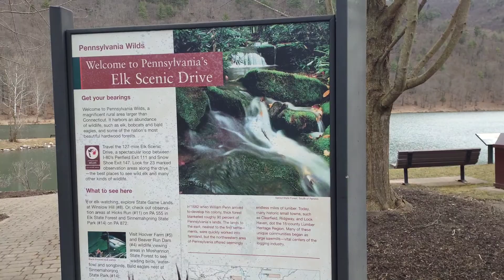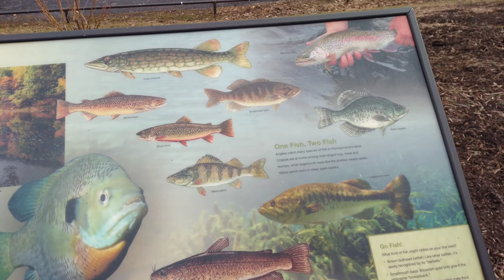Kayaking Trip to George B Stevenson Dam/Silent Nature Vlog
Today we are kayaking at our favorite lake!! I hope you enjoy this short. silent vlog with some beautiful scenery!!